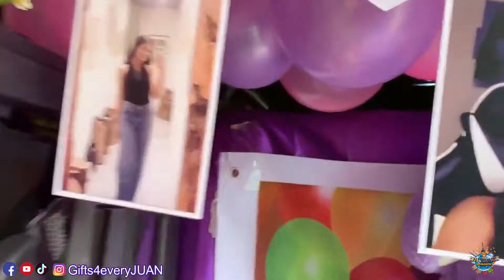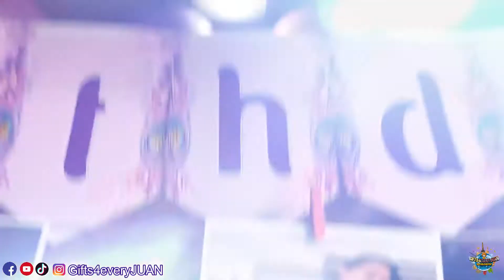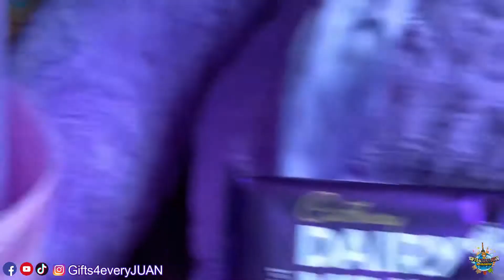WE GOT YOUR BACK! - SURPRISE DELIVERY IN VALENZUELA CITY | DORA'S MOMMIES & THE BABIES